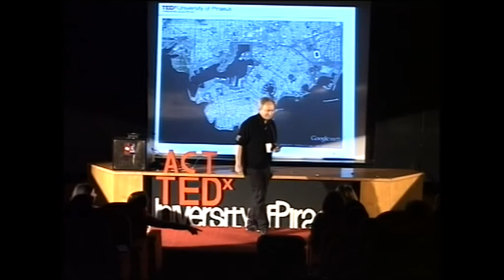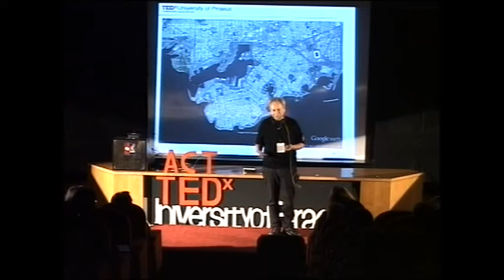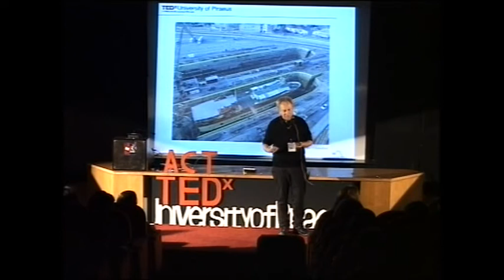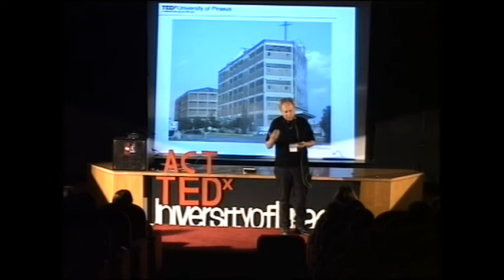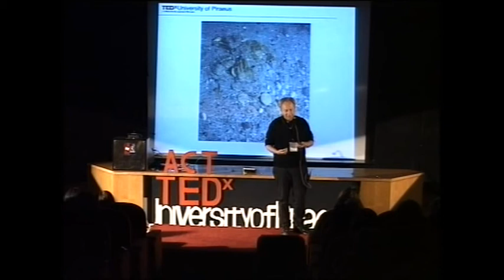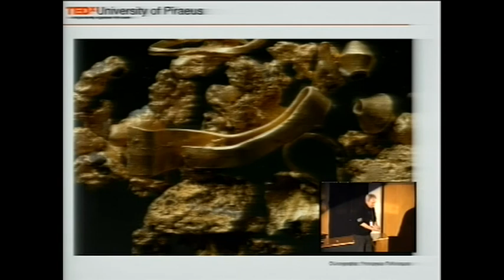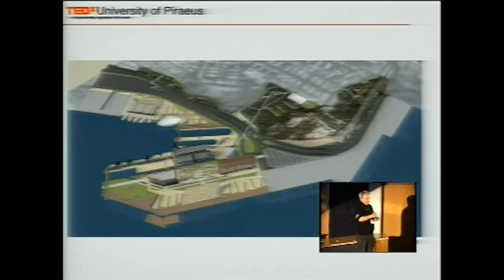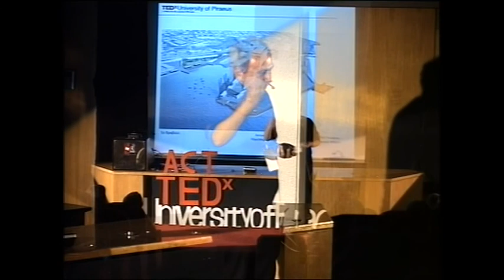Building the future: Yiorgos Arachovitis at TEDxUniversityofPiraeus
About Yiorgos:
In modern times, with increasing specialization, the disciplines of art and architecture have parted company. Architects design buildings for clients with a brief in mind, whereas artists can give free rein to their ideas. But there remains among many architects a residual attachment to the idea of being an artist, or at least to the idea of architecture as a creative and imaginative discipline. Yiorgos Arachovitis is here to give us a view of the architect that is responsible of restoring an old building, of preserving memory and of safekeeping art of ages past. By his side we uncover a new image of Piraeus Port -the first and largest port of Greece. With his steady hand and ideas we see the action taken to make Piraeus history known through its buildings and the attempt to make it a more hospitable port.